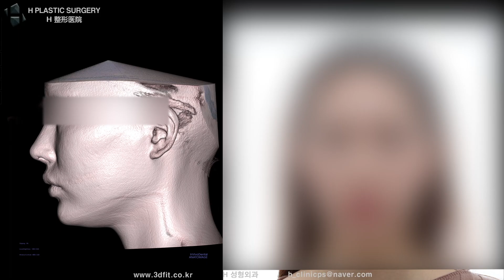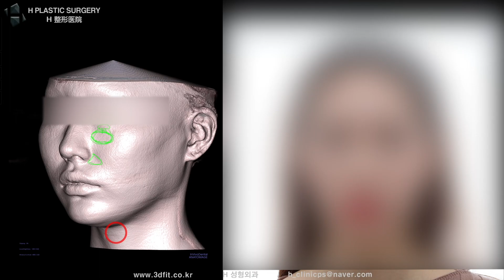(SUB) 얼굴이 길어보이고 인상이 강해서 광대축소를 하려고 하는데요... [비대면상담 #44] / The face is long and strong...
Subject : My face looks long and my impression is strong, so I'm thinking about getting a cheekbone reduction surgery...

비대면상담을 신청하신 환자분으로
답변 영상을 편집하여 올려드립니다.

환자분의 질문은 아래와 같습니다.

1. 광대수술을 할때 턱도 축소해도 되는지
2. 어떤 수술방법으로 진행되는지
3. 광대축소시 몇 mm가 적당한지
4. 효과보는지 수술후 부작용은 없는지
5. 수술하고 나서 얼굴이 길어보일지

백정환의 라이브방송은
매주 토요일 밤 11시에 진행합니다.

1. 중복 질문이 너무 많습니다.

2. 글만으론 추측성 답변을 드릴 수밖에 없습니다.
원본 파일 제공이 힘들다면 최소한 CT 캡처나
얼굴 사진을 보내주세요.

- 3D CT, X-ray
- 얼굴 사진 (얼굴 부분 모자이크)
- 3D CT 원본 파일(Dicom file)

3. 비방, 욕설, 폄하 등 제 채널의 취지에

4. 본원(에이치 성형외과)에서는

5f, 509, Gangnam-daero, Seocho-gu,
Seoul, Korea (Banpo-dong)